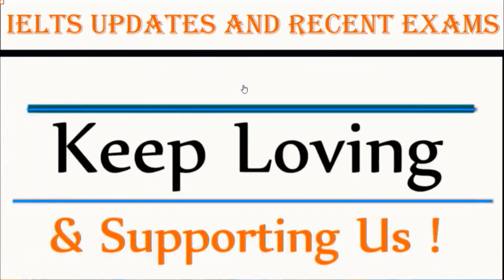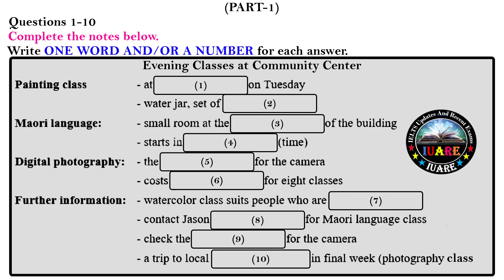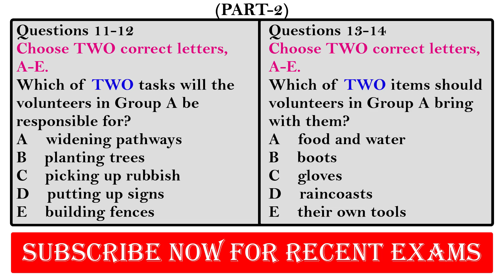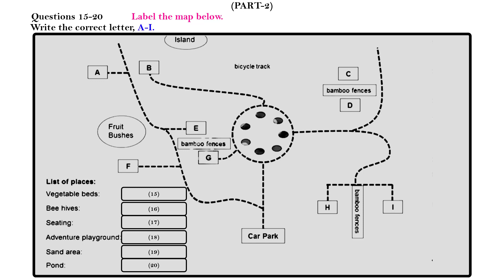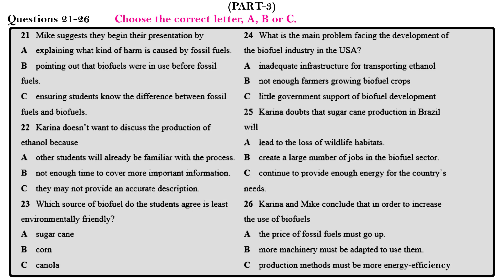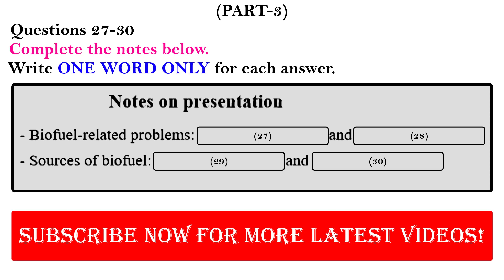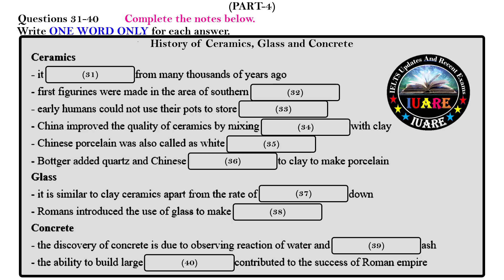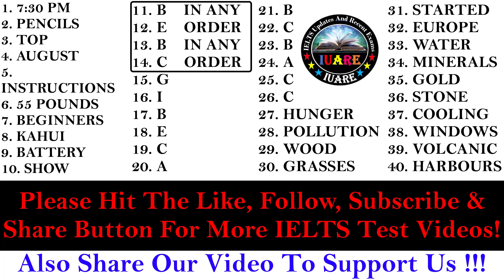IELTS Listening Actual Test 2023 with Answers | 24.07.2023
You will be given time to read the questions before listening.  You will hear each recording of the Listening test only once.

Instructions to candidates - In the actual test you will be given the following instructions:

you will have 10 minutes at the end of the test to copy your answers onto the separate answer sheet.
Note - Use a pencil